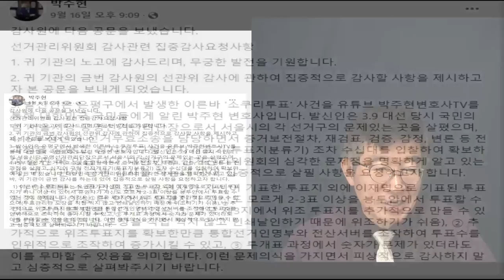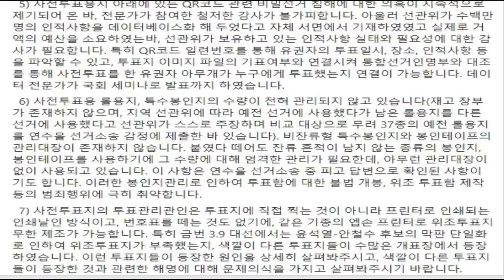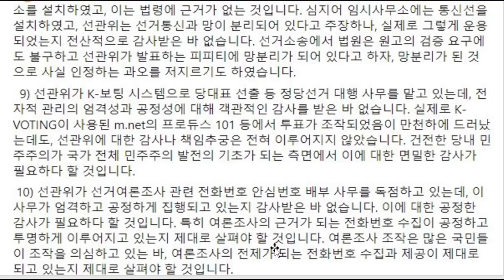"일어난 일을 제대로 밝혀야" / 선관위 감사 / 3.9대선, 광주광역시 선거데이터 분석 [공병호TV]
Bitcoin : 3MTW849AkP2ftLeSK2teZHMmzLu7Z83s9U

[#3.9대선